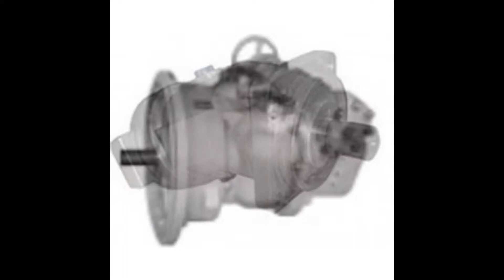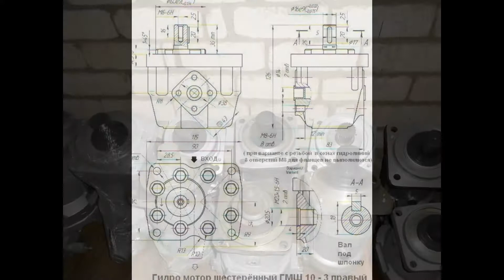Гидромотор МП-90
Качественный ремонт Вашей гидравлической системы
Купить иномарки моторы . А также купить гидравлику любых импортных производителей. Ассортимент товара постоянно обновляется, включая в себя новые позиции, качество которых всегда на высоте: стартеры и генераторы для грузовых и легковых автомобилей, запчасти МТЗ, Т-16, Т-25, Т-40 и т.д. А также мы готовы на нашем производстенном предприятии рассмотреть возможность качественного ремонта импортной гидравлики такой как John Deere, Claas, CAT, JCB, New holland, Hitachi, Komatsu, Liebherr, Keys, Atlas, Terex, Hyundai.

Гидромоторы типа МГП представляют собой реверсивную гидромашину планетарного типа многократного действия с торцевым распределением рабочей жидкости. Гидромоторы типа МГП устанавливаются в гидросистемах различных сельскохозяйственных, дорожно-строительных и других машин и предназначены для привода активных рабочих органов. Гидромоторы типа МГП являются нерегулируемыми.Гидромотры типа МГП изготавливаются по лицензии фирмы Danfoss. Гидромоторы типа МГП подразделяются в зависимости от величины рабочего объёма. Величина рабочего объёма указывается в условном обозначении гидромотора, например: МГП 80—гидромотор с раб.объёмом 80,5 см, МГП 200— гидромотор с раб. объемом 200,0 см. Гидромоторы типа МГП эксплуатируются в районах с умеренным климатом—исполнение и категория размещения УХЛ4.В качестве полной замены гидромоторов типа МГП-.. предлагаем планетарные гидромоторы типа ВМ3-.., имеющие идентичные характеристики, но значительно выгодные по цене и не уступающие при этом по качеству (см.соответствующую страницу сайта о гидромоторах типа ВМ3-..).Гидромотры типа МГП состоят из следующих деталей ротор (шестизубая шестерня, у которой контур наружного венца зубьев выполнен в виде эпитрохоиды);. семь цилиндрических роликов (выполняют функцию зубьев статора) статор (шестерня с внутренним зубчатым венцом);. пластины; пластины; корпус. радиально-упорные роликовые конические подшипники;. выходной вал с внутренними роликПринцип работы гидромотра типа МГП: Направление вращения выходного вала гидромотора зависит от распределения впуска и выпуска рабочей жидкости к отверстиям в крышке. Рабочая жидкость под давлением поступает в одно из отверстий на крышке и по системе каналов отверстий поджимной втулки, золотника и промежуточной пластины подводится к расширяющимся в данный момент камерам переменного объёма, принуждая ротор обкатываться ( т.е совершать орбитальное движение вокруг оси статора с некоторым экцентирситетом, одновременно, вращаясь вокруг собственной оси в обратном направлении движению по орбите) по внутреннему зубчатому венцу статора, а из камер, где объём сокращается, отработанная жидкость вытесняется зубьями ротора и по распределительным каналам вышеуказанных деталей отводится через другое отверстие крышки в сливную магистраль. Таким образом, давление рабочей жидкости , поступающей в камеру переменного объёма, приводит в движение ротор, создающий крутящий момент, одновременно редуцируя движение ротора по орбите в обороты выходного вала с передаточным отношением 7:1. Соединения с карданным валом ротора и выходного вала—шлицевые. Привод золотника осуществляется валом привода золотника от ведущего элемента рабочей пары–ротора. (Гидромотры типа МГП иногда называют орбитальными по названию движения ротора

Почему выгодно покупать у нас?

• Большой выбор – гидравлики, экскаватора,спецтехнике, дорожно-комунальной технике: ремонт гидравлики и прочее.
• Своевременная доставка посредством лучших отечественных фирм- перевозчиков.
• Если нужной детали нет на складе, связавшись с нами, мы постараемся решить эту проблему.
• Демократичные цены на запчасти к сельхозтехнике.
Мы готовы на нашем производстенном предприятии рассмотреть возможность качественного ремонта импортной гидравлики такой как John Deere, Claas, CAT, JCB, New holland, Hitachi, Komatsu, Liebherr, Keys, Atlas, Terex, Hyundai.
Обеспечить бесперебойную работу уборочной и спецтехники поможет наше производственное предприятие. Нашими постоянными клиентами являются сельскохозяйственные предприятия по всей стране и компании дорожно-строительного профиля. Будем с радостью готовы к сотрудничеству. Позвоните нам и наши специалисты всегда готовы пойти Вам на встречу

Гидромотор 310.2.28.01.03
ремонт гидронасосов rexroth
купить гидронасос
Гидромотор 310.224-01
Гидромотор 210.224,210.32
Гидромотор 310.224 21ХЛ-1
Гидромоторы купить 310.224
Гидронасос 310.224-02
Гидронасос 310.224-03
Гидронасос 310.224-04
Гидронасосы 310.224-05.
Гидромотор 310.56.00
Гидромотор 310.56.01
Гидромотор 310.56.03